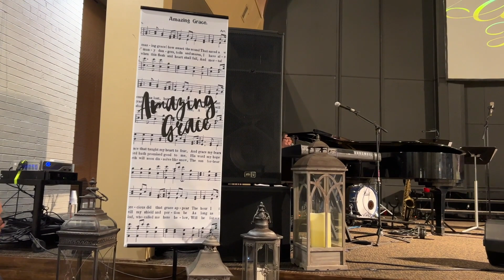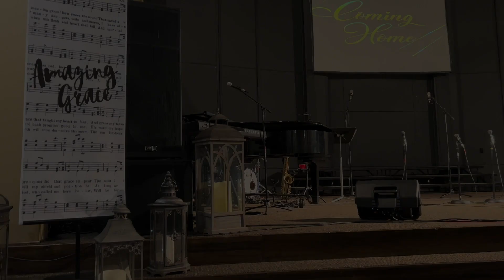Dinner Theatre + Next Generation Senior Adult Choir + Sumiton Church of God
We had a wonderful time this past weekend presenting a dinner theatre as a fundraiser for our choir.
Amazing music and entertainment was presented as well as a home made delicious meal.
So many people in our church worked to make this event quite spectacular!
I hope you sit back and enjoy this beautiful entertainment!
Suzanne Light
Facebook Group:  Let Your Light Shine